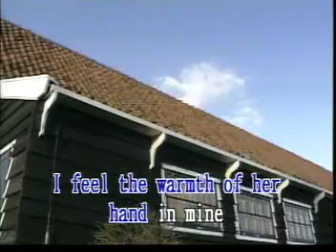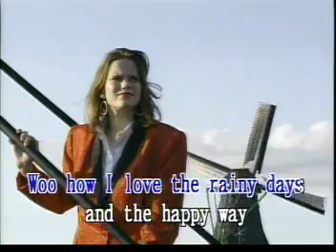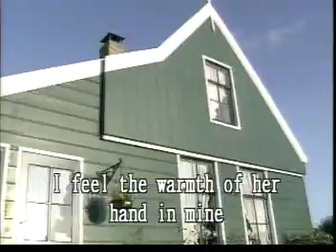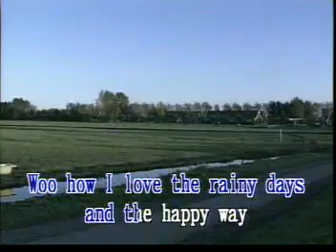Laughter in the Rain Karaoke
Laughter in the Rain by Neil Sedaka. Shot in the Netherlands.